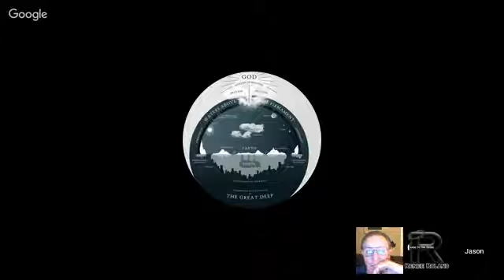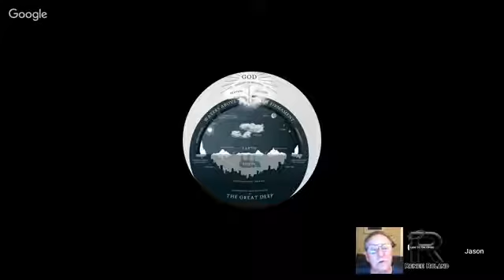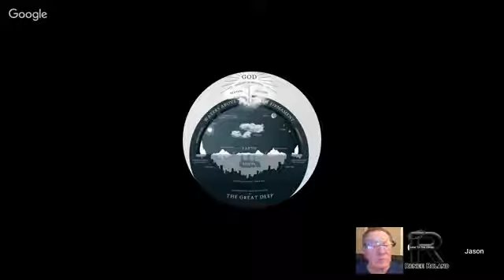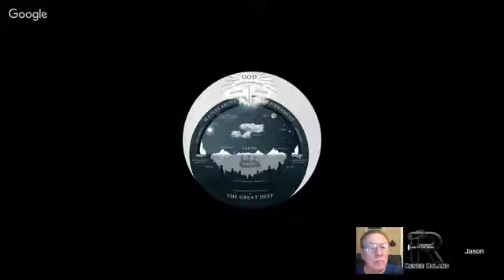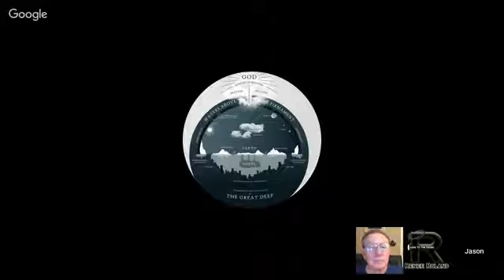WEDNESDAY BIBLE STUDY ROMANS 91 13 A VERSE BY VERSE STUDY